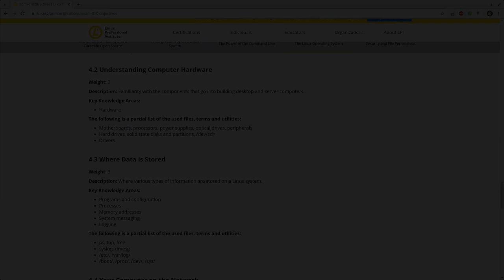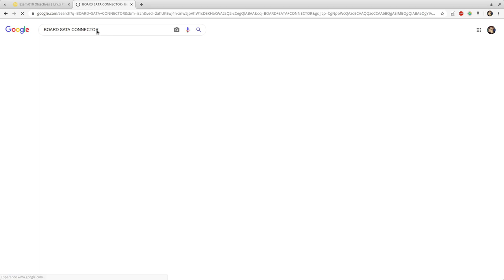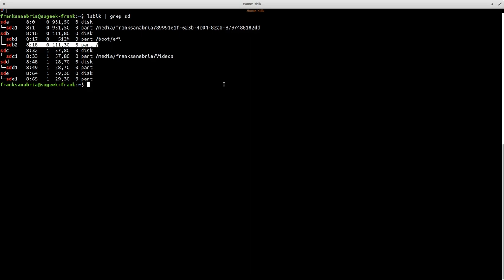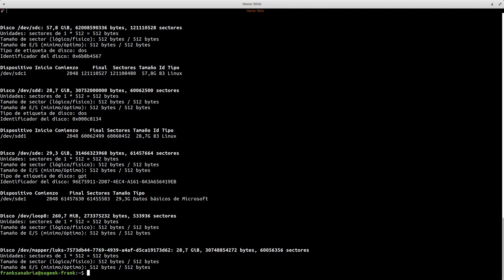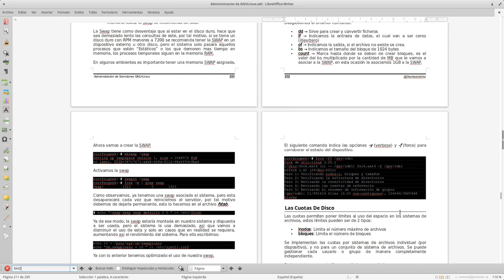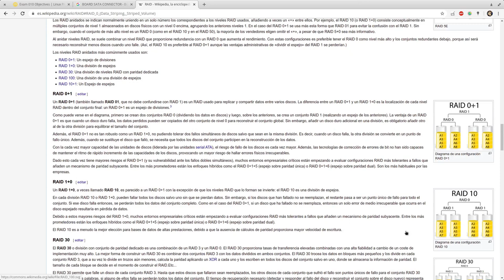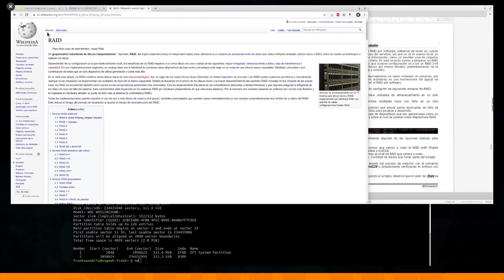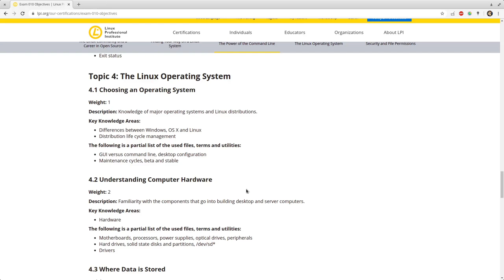LPIC Essentials Tema 4 - 4.2.4: Dispositivos de Almacenamiento